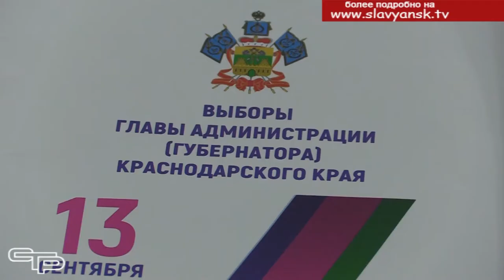Единый день голосования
13 сентября в нашем регионе состоятся выборы губернатора края. В Славянском районе также пройдут выборы депутатов Совета 7 созыва и глав Ачуевского и Коржевского сельских поселений. На сегодня завершилась регистрация кандидатов